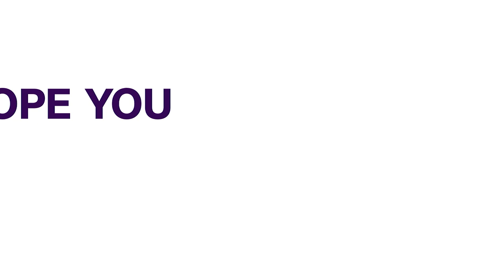Kaduna Govt Commences Free Community Eye Surgery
The Kaduna State government has flagged off free community eye surgery for the rural populace across the three senatorial zones in the state.